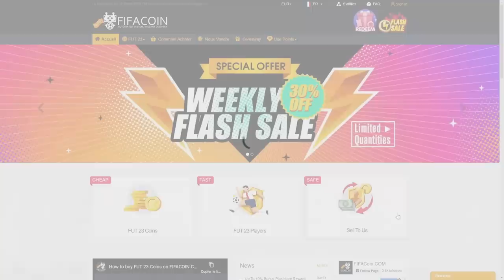RÉCOMPENSES FUTCHAMPIONS: TOTS BL ET NOUVELLE ICÔNE ! - ROAP #119